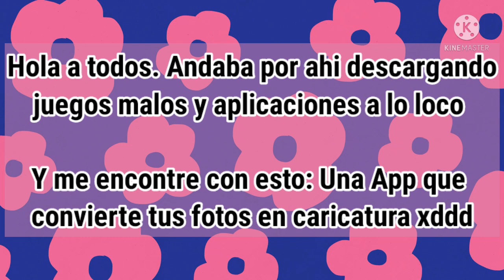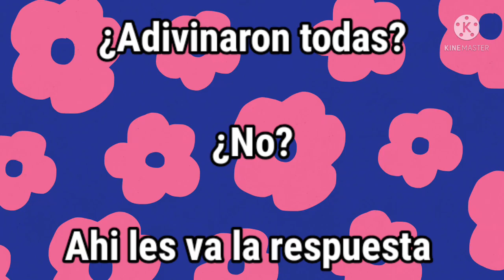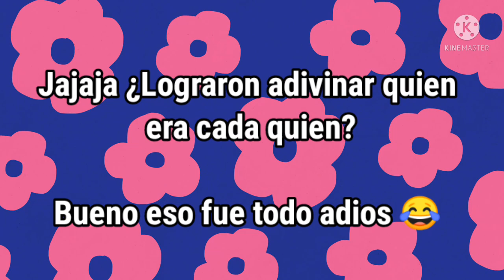Adivina Quién Es... Con Famosos 🤪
Descargue un app que convierte tus fotos en caricaturas y dije: Y si hago un vídeo con Famosos y adivinar quiénes son? 🤔